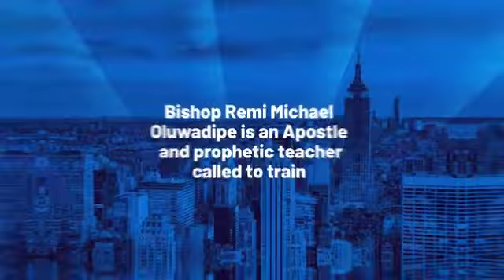VIDEO PRODUCTION - Video Resume - Bishop Remi Michael Oluwadipe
Video Resume - Bishop Remi Michael Oluwadipe